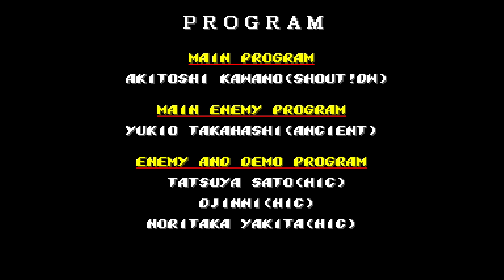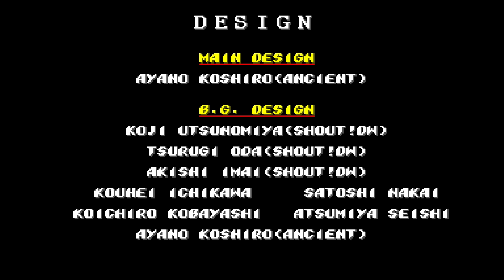MSU-MD Gameplay #45 - TMNT: Shredder’s Re-Revenge by savok [Mega Everdrive Pro] [Mega SG]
I know I'm late again, but here is Teenage Mutant Ninja Turtles: Shredder's Re-Revenge by savok for Streets of Rage 2 with songs from TMNT: Turtles in Time for Snes.